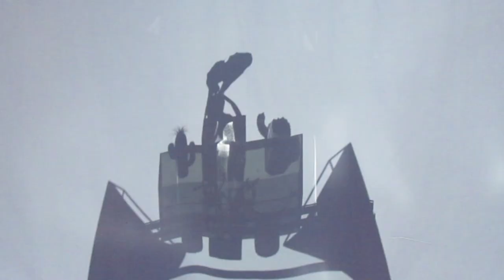The Garden Boudoir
The Garden Boudoir is a short film inspired by nature and female sensuality,  created to help raise funds towards building the brands' debut collection which will be shown at Mexico City Fashion Week Fall 2019. The short silk slip in the film is part of collection Zero; a season-less collection of brand staples.
Explore what brings you true joy. explore Musas & Poets.

Starring Maya Perez as 'The Muse"
Makeup by Anthony Cisneros
Directed, Produced, and Edited by Christine Puentes.